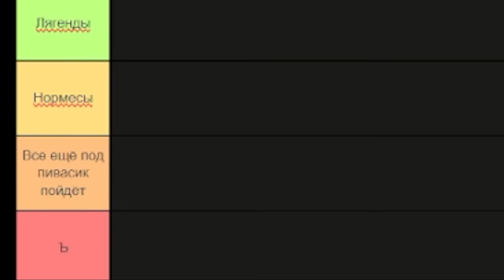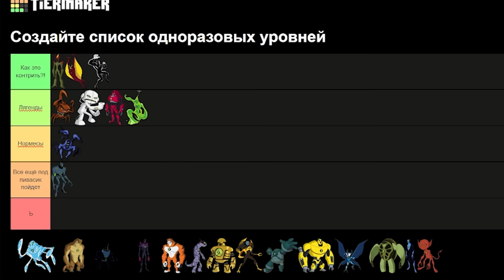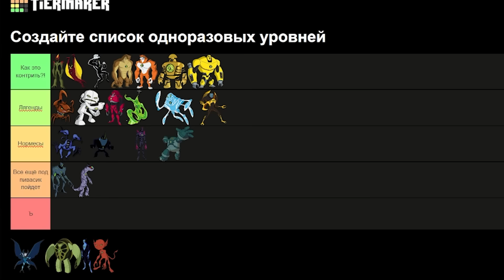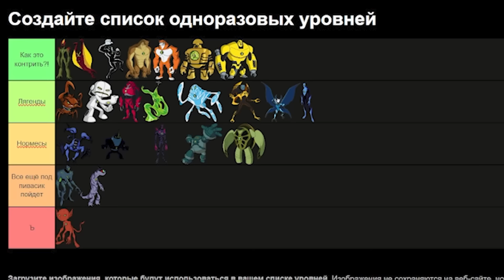Тир-лист пришельцев Бен 10 Инопланетная Сила/Сверхсила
В прошлом видео я обозревал тир лист пришельцев Бен 10 Классика. А уже в этом видео я буду оценивать пришельцев из Инопланетной силы и сверхсилы.